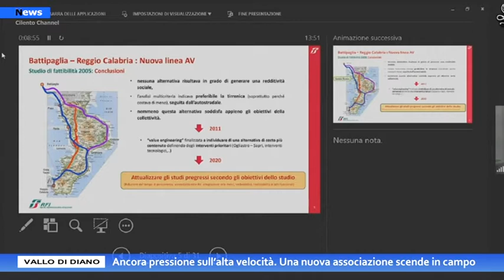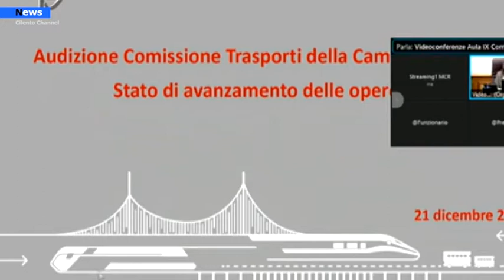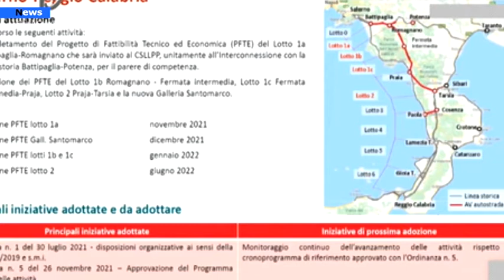Vallo di Diano, Ancora pressione sull’alta velocità. Una nuova associazione scende in campo